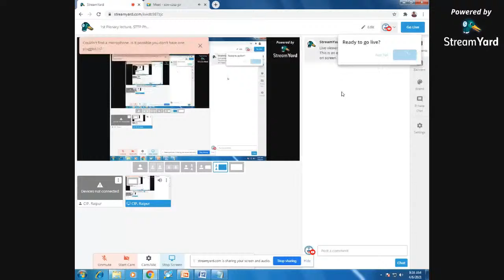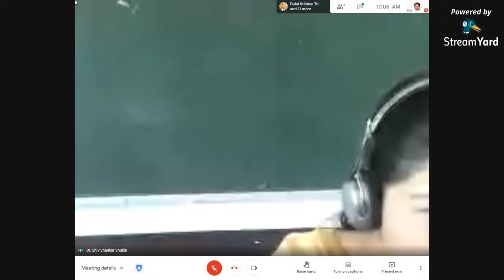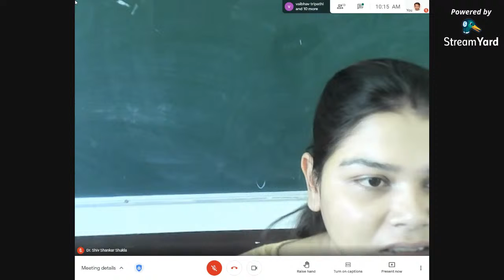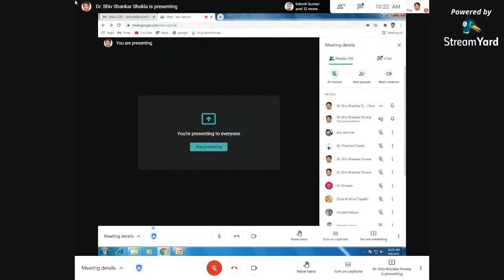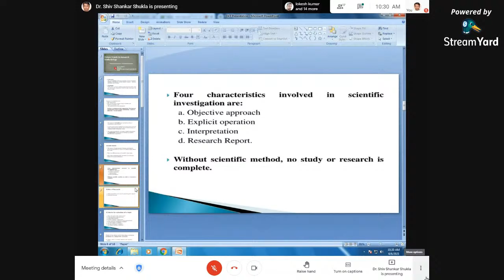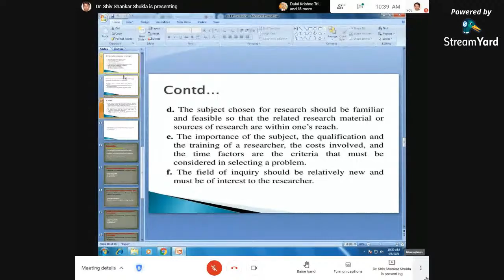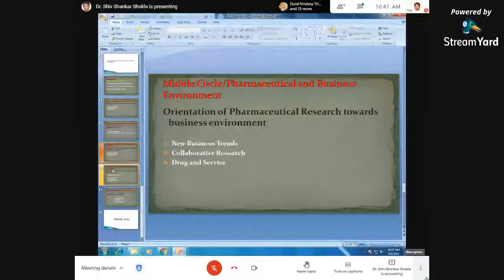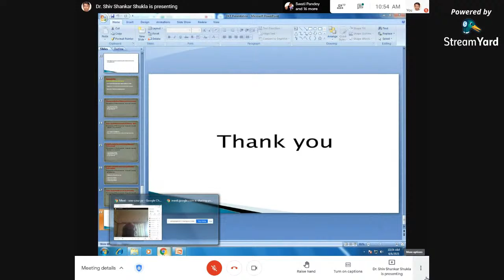1st Plenary lecture, STTP Phase-2, Day-2(06-April-2021)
1st Plenary lecture, STTP Phase-2, Day-2 on “Future trends in research methodology for drug discovery & development”

Lecture By: Dr. D. K Tripathi, Director, Santosh Rungta Group of Institutions Bhilai (C.G.)

Lecture Title: Oration on “Future Trend in Research Methodology”